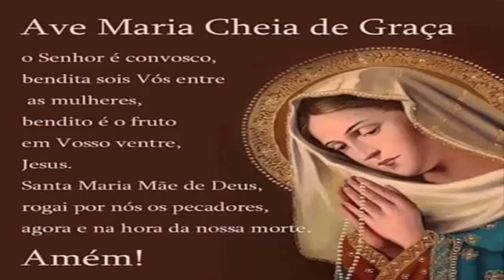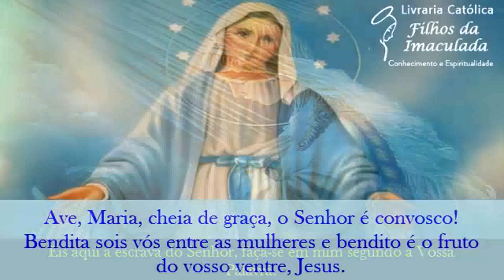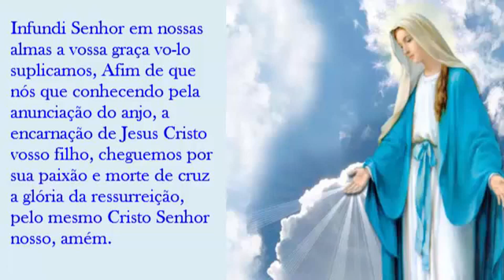𝐄𝐱𝐩𝐞𝐫𝐢𝐦𝐞𝐧𝐭𝐞 𝐨 𝐩𝐨𝐝𝐞𝐫 𝐝𝐚 𝐟é 𝐜𝐨𝐦 𝐚 𝐩𝐨𝐝𝐞𝐫𝐨𝐬𝐚 𝐨𝐫𝐚çã𝐨 𝐝𝐨 𝐀𝐧𝐠𝐞𝐥𝐮𝐬 - 𝐚𝐬𝐬𝐢𝐬𝐭𝐚! - 𝟐𝟗/𝟎𝟖/𝟐𝟎𝟐𝟑 (𝟏𝟐:𝟎𝟎𝐡)